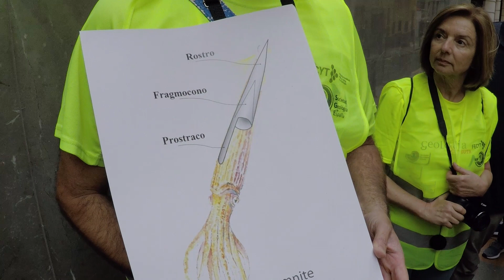Geolodía 2019 en Ceuta - Geología callejera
Video con imágenes del Geolodía celebrado al igual que en el resto de España el pasado día 12 de Mayo y que estuvo dirigido por Francisco Pereila, geólogo de la Fundación del Mar de Ceuta y dedicado a la Geología Callejera.

MÚSICA CREATIVE COMONS.
Título: React
Autor: Evan Echaeffer